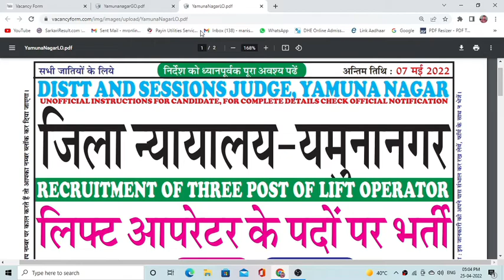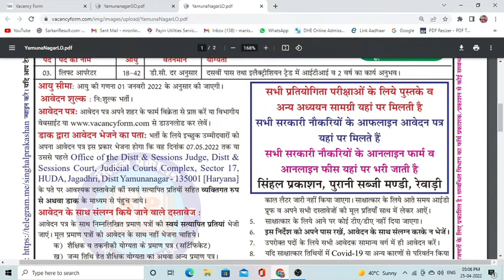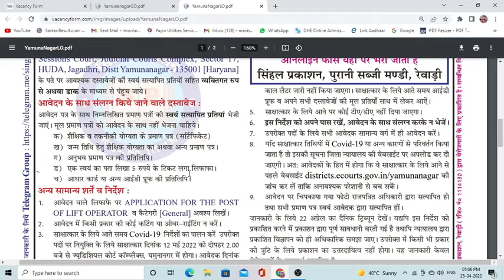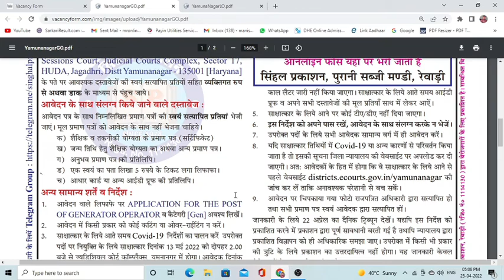Yamunanagr distt Court Recruitment 2022 | Lift & Generator Operator vacancy 2022 | apply offline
Yamunanagr distt court recruitment 2022 \ Lift & generator Operator vacancy 2022 \ apply ofline
10th + iti base bharti distcourt yamunanagr court recruitment vacancy #2022
newgovtjobalert2022 bank job technical
offline2022 upcoming vacancy recruitment
2022 may aa nay vali sarkari nokri